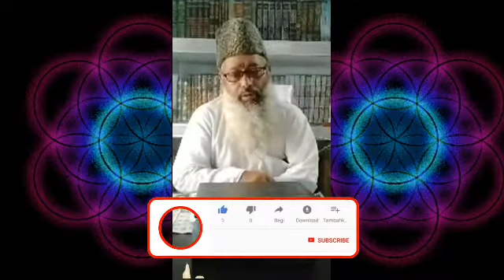Dars Aqeedah kitab Aqeedtul wastiyah-77العقیدۃ الواسطیہ لابن تیمیہ Shaikh Matiullah haqiqullah madni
درس

مدرس:مطیع اللہ حقیق اللہ مدنی

Admeen
ABULWAFA SALAFI
ابوالوفا سلفی

Facebook  I'd
SIRAT UN NABI SALLALLAHU ALAIHI WASALLALLAM
Link.